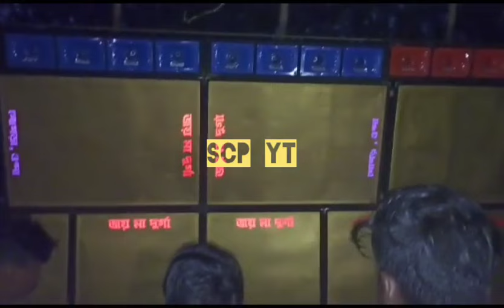joy maa Durga sound || সুর ঝংকার এর সাথে কম্পিটিশন করার জন্য রেডি || Dj Dinu Songs || চুনু ভাই